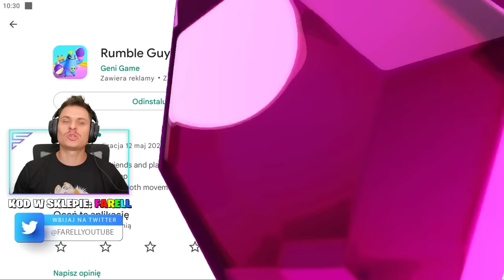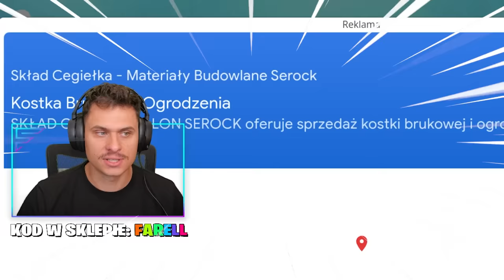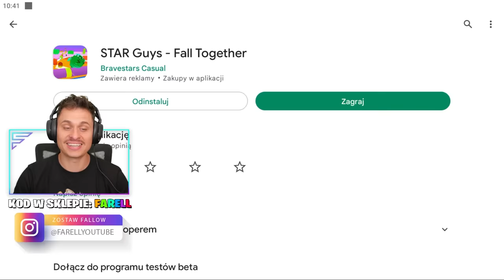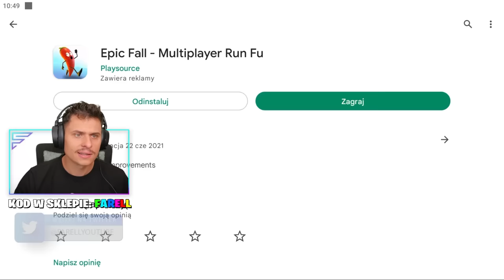Gram w NAJGORSZE PODRÓBKI Stumble Guys!